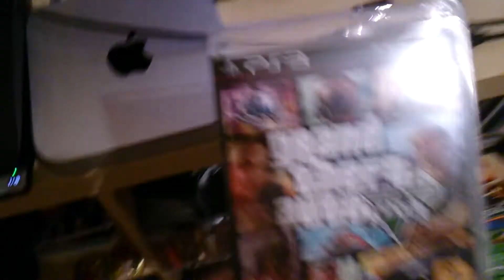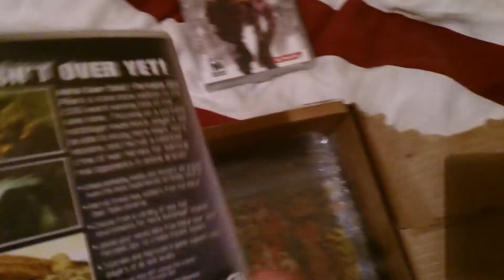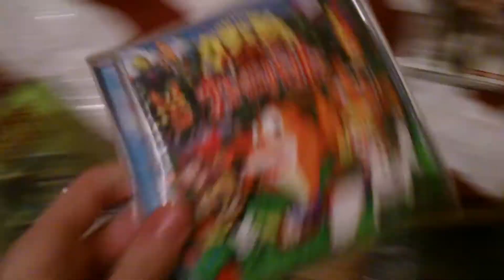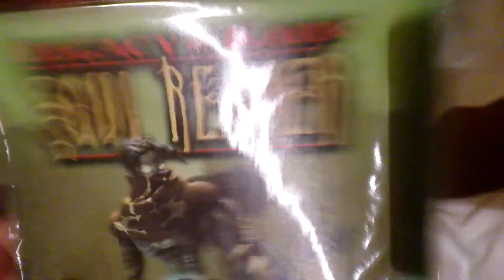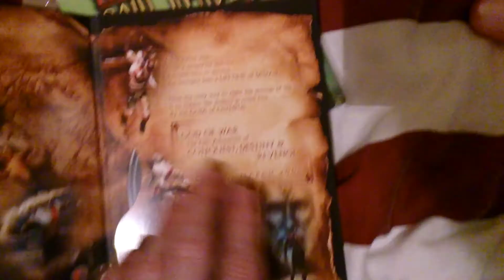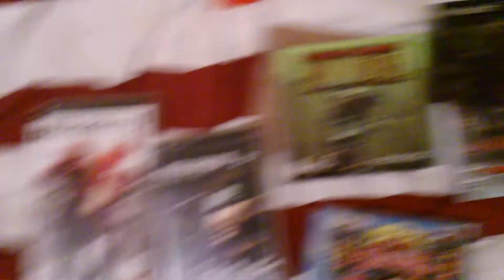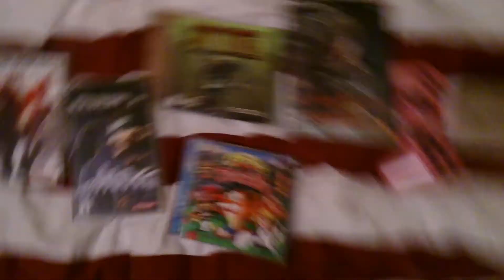Bonus package from DigitalMasterpieces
Snap!